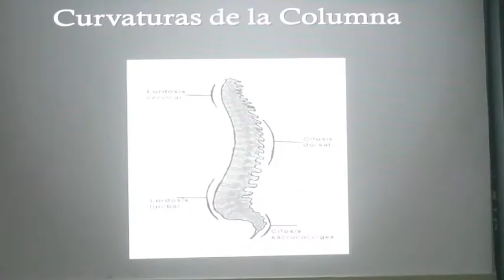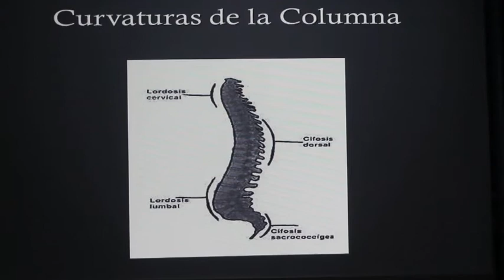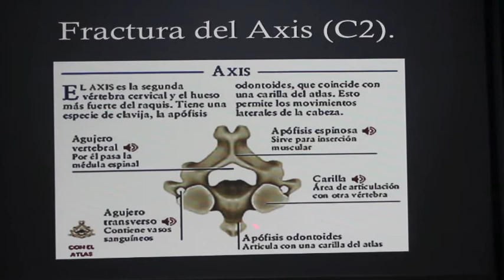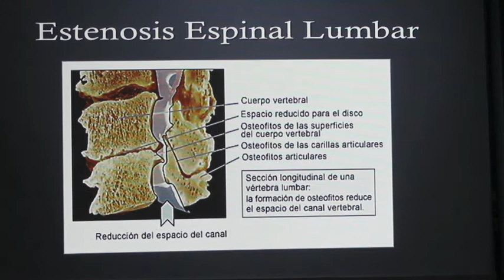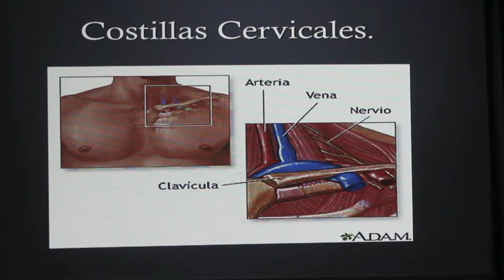Anatomia Humana. Seccion 206. Equipo 2. (Parte 3)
Video de la exposición del equipo 2 sobre el tema "Articulaciones de la columna Vertebral, sus movimientos, su vascularización y su inervación" de la sección 206 de Anatomía Humana II con la Dra. Luz María del Castillo Reynoso.
Integrantes del equipo:

Héctor Alfredo García Gallardo
Ignacio Manuel Pérez Acosta
Hugo Ruben Pérez Nafate
Jacinto Cadena Reyes

Universidad Veracruzana
Facultad de Medicina, Veracruz.

En este video: Articulaciones de la columna Vertebral, Movimientos, Vascularización e inervación